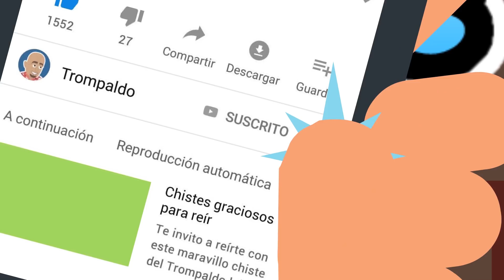10 Chistes Cortos de Pepito y Jaimito - ¡A Reír! 😂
Hoy viernes, un nuevo video con chistes cortos de Pepito y Jaimito. Una magnífica selección de 10 chistes cortos súper graciosos para que puedas reír de lo lindo.

Deja tu chiste en los comentarios y podrá ser seleccionado para mi próximo video.

1. Oye Jaimito, ¿sabes cómo se dice viuda en chino? Esa no me la sé Pepito, ¿cómo se dice? Chin-Chu Macho.
2. ¿Qué pasó Pepito? Oye papá, ¿cuánto valen los condones? Pues sí que valen mucho hijo. No te creo papi, ¿pero por qué lo dices? Ah, porque a mí se me rompió un condón y todavía lo sigo pagando.
3. Mamá, ¿por qué papá se va de la casa? Jaimito, ¿tú sabes borrar las conversaciones de whatsapp? Claro que sé mami. Pues el burro de tu papá no.
4. Querida fuente de los deseos: Yo quisiera ser rubia, hermosa y muy deseada por todos los hombres.
5. Oye Trompaldo, desde que me separé no he podido dormir bien. ¿Y eso por qué, la extrañas mucho? No, la muy desgraciada se llevó la cama.
6. Pepito, tu madre y yo estamos hartos de las quejas de la maestra. Y además estamos muy preocupados por lo pervertido que estás. Así que hemos decidido llevarte a la psicóloga. Bueno, ¿y saben si está buena?
7. Señora, ya vamos a comenzar el parto, ¿desea usted que el padre del niño esté presente? Prefiero que no doctor, él no se lleva bien con mi marido.
8. Mamá, tengo una duda. ¿Qué fue ahora Pepito? Si Dios nos da de comer. La cigüeña trae a los niños de París. Y Santa Claus nos trae los regalos. Me puedes explicar entonces: ¿Para qué sirve mi papá en esta casa?
9. Clínica del doctor Yosimiro Tutoto. Mire doctor, tiene que haber algo mal con el niño, ya tiene 6 meses y todavía no abre los ojos. Señor, el que debe abrir los ojos es usted, este bebé ser chino.
10. Padre he venido a confesarme. Pues bien, soy todo oídos hija mía. He cometido pecado, me acosté con el Padre de la iglesia vecina. Mmmm, muy mal hija mía, tú sabes bien que tu parroquia es esta.

En este canal también encontrarás otros chistes buenísimos para niños de Pepito, Jaimito, borrachos, médicos, escuela, fútbol, mamá mamá, colmos, amor, amigos, locos, policías y mucho más, todos para morirse de la risa.